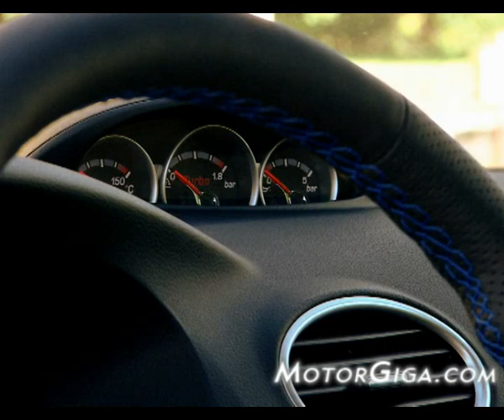Ford Focus RS 2009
Datos, imágenes y características del nuevo Ford Focus RS que, con 305 CV, se convierte en el deportivo de tracción delantera más potente del mundo.